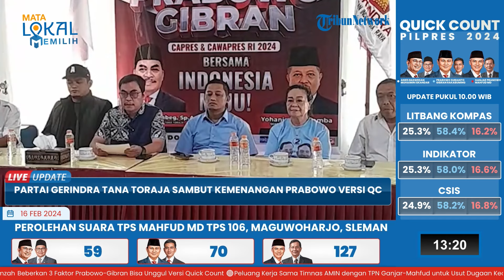Tim Kampanye Prabowo-Gibran Klaim Suara Lebih 60%, Partai Gerindra Tana Toraja Sambut Kemenangan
Laporan wartawan Tribun Toraja, Muhamad Rifki

TRIBUN-VIDEO.COM -Tim Kampanye Nasional (TKN) Prabowo-Gibran di Toraja, Romy Yulius Sendana, mengklaim hasil quick count Pilpres 2024 di Kabupaten Tana Toraja dan Toraja Utara, perolehan suara Prabowo telah melampaui target 60 persen.

Di Tana Toraja jumlahnya mencapai 73 persen dan Toraja Utara 80 persen.

Hal itu disampaikan Romy dalam konferensi pers kemenangan Prabowo-Gibran di Sekretariat DPC Partai Gerindra Tana Toraja, Hotel Metro, Jalan Pongtiku, Makale, Kamis (15/2/2024) siang.(*)